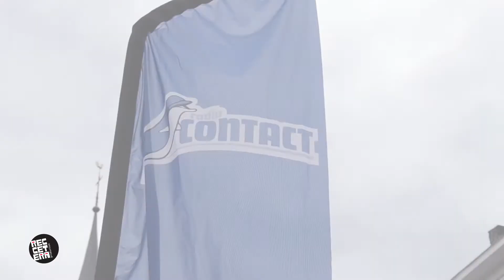Gaëtan Bartosz pour RADIO CONTACT SOUTIENT LA CROIX-ROUGE !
RADIO CONTACT SOUTIENT LA CROIX-ROUGE ! REJOIGNEZ-NOUS...
Radio Contact soutient la Croix-Rouge ! Comme nous, mobilisez-vous et rejoignez-nous le 29 avril près de chez vous…

Toute l’équipe de Radio Contact soutient la Croix-Rouge !

Comme nous, soutenez leurs actions près de chez vous et agissez ainsi contre la pauvreté en Belgique !

Ce mercredi, nos animateurs seront, avec toutes les équipes de bénévoles, à : Namur, Wavre, Charleroi, Bruxelles et Liège pour vendre des pochettes de pansement !

Rejoignez-les et achetez des pansements :

Justin Douilliez sera à Namur, Place de l’Ange, entre 10h et 12h
Maria et Olivier seront à Wavre, Place Cardinal Mercier, entre 11h et 13h
David Antoine sera à Charleroi, en bas de la rue de la Montagne, entre 12h et 14h
Gaëtan Bartosz sera à Liège, Place Cathédrale, entre 14h et 16h
Et Julie Taton, ambassadrice de la Croix-Rouge, sera à Bruxelles, à la Bourse, entre 14h et 15h